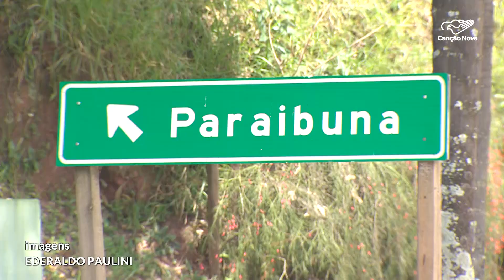Cidade de Paraibuna aprova plano de restauração local da Mata Atlântica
No interior de São Paulo, um município aprovou um plano para conservação e recuperação de uma das principais florestas do mundo em diversidade, a Mata Atlântica.

Reportagem de Jean Cesar e Ederaldo Paulini

Deus abençoe!